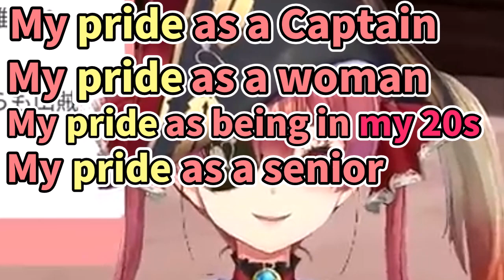Back When Marine Admitted She Was in Her 20s [ENG SUB] Hololive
Birth: Jul.30
Height: 150cm
Illustrator: Akasa Ai